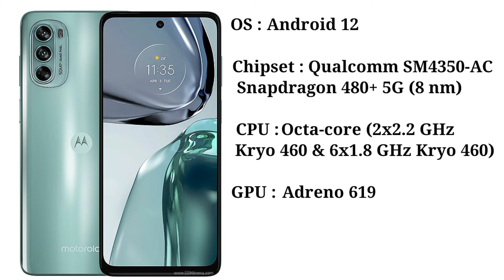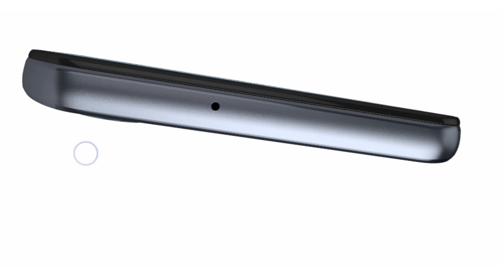Motorola।। Moto G62 5G ।। Review ।। Unboxing ।। First Look ।।